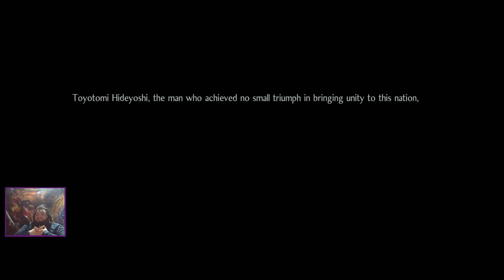Berserk horse | Nioh 2 part 1